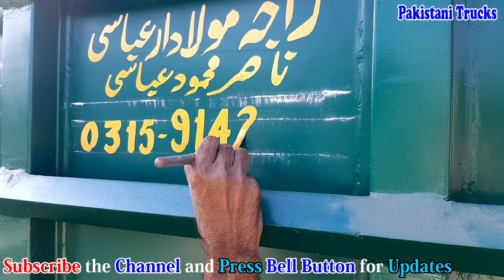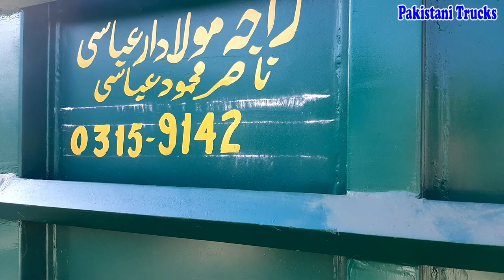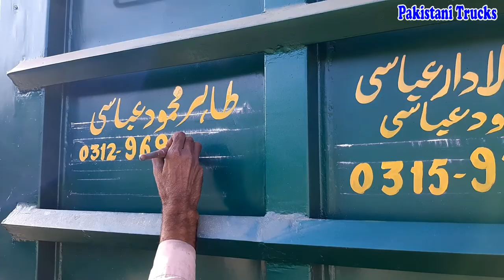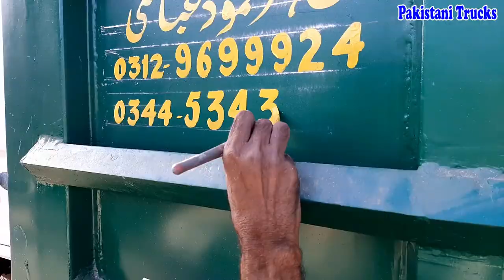Unbelievable Truck Art by Pakistani Truck Painters | Amazing Truck Painting | Pakistani Trucks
Truck art is famous in Pakistan. Pakistani truck art is very beautiful to see.
Truck painting is amazing which is done by Pakistani truck workers.
Our Goal is to provide truck repairing, truck review and other Interesting and Informational videos about truck.